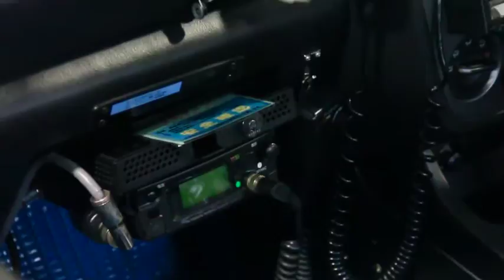Subaru Impreza WRX POLICE CAR